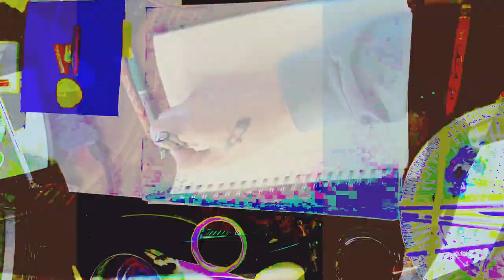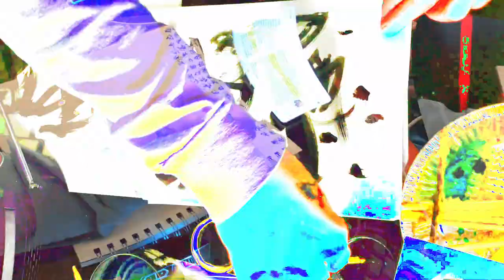[EPILEPSY WARNING] Movie 24 02 15 01h09m42s